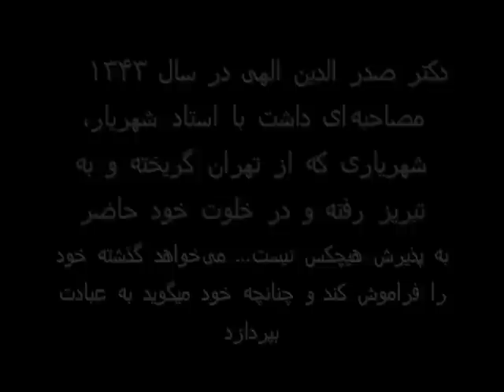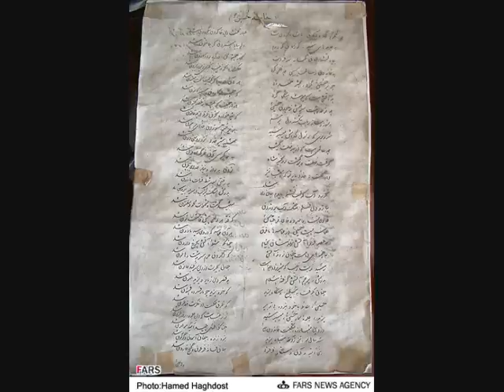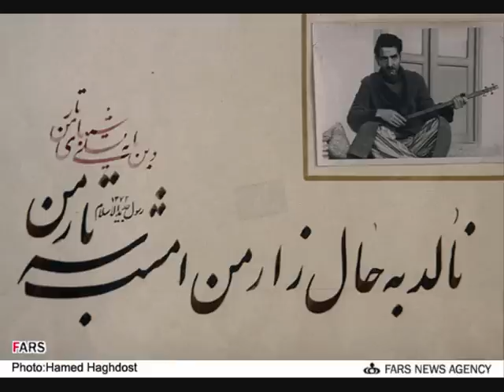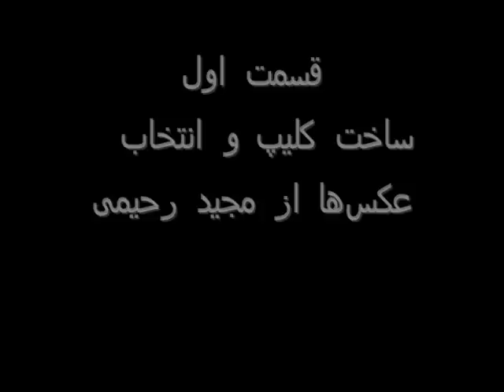من شهریار عشق هستم - قسمت اول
گفتگوی  صدر الدین الهی  با شهریار در سال ۱۳۴۳ در تبریز- قسمت اول)